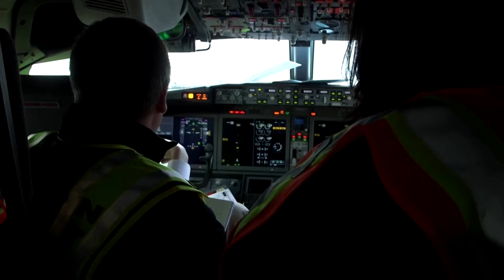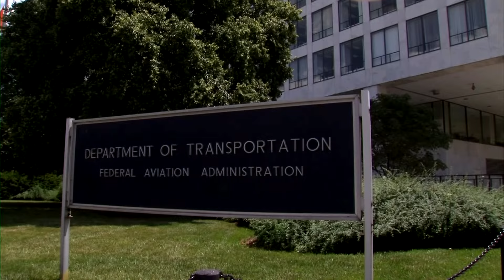Boeing video of door-plug removal 'overwritten': NTSB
Security camera footage that may show who worked on the door plug which blew off an Alaska Airlines Boeing 737 MAX on Jan. 5 has been overwritten, according to a letter by NTSB Chair Jennifer Homendy to US senators.